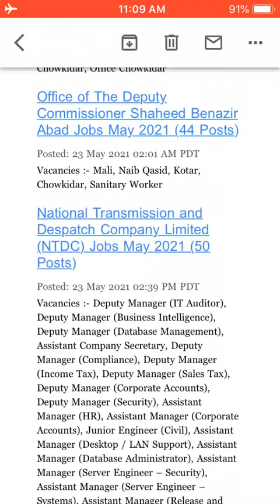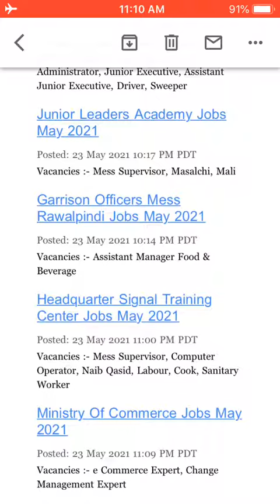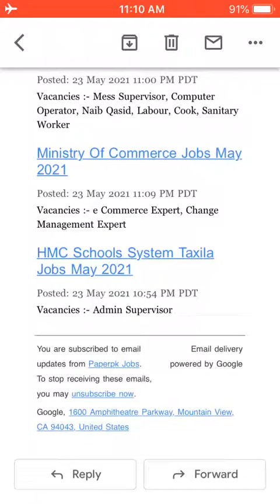23 May 2021 Latest Jobs Updates